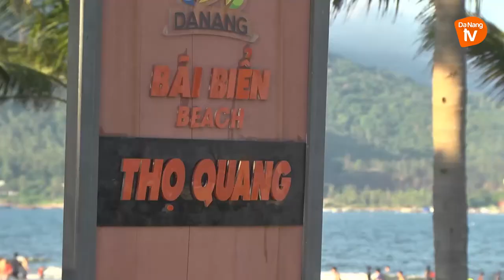BÃI BIỂN THỌ QUANG I ĐÀ NẴNG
⏰🌞🍀 Hôm nay, người dân Đà Nẵng đã được về với biển sau bao ngày xa cách ^^ 🪂⛱

Ngoài Mỹ_Khê - một trong những bãi_biển đẹp nhất hành tinh thì bãi biển Thọ_Quang cũng hấp dẫn không kém.

Nơi đây vừa xanh mát vừa mang phong vị của một làng_chài xưa! 🍀🌳🌴🍀